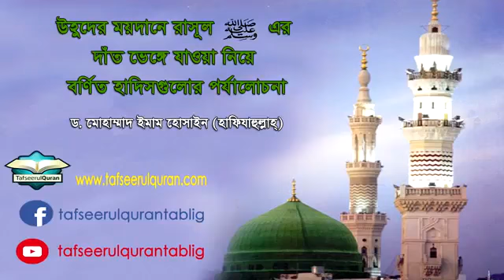উহুদের যুদ্ধে রাসুল সাঃ এর দাঁত ভেঙ্গে যাওয়া নিয়ে বর্ণিত হাদিসগুলোর পর্যালো